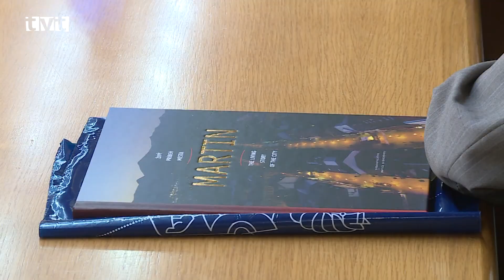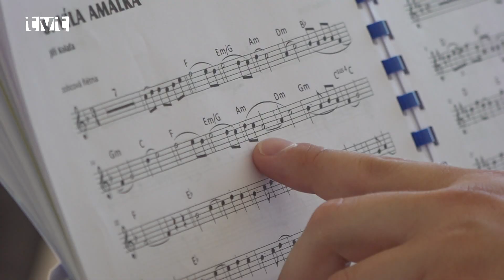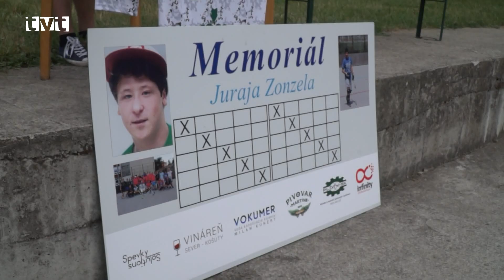Hlavné správy TVT 24.7.2019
Absolventi u primátora
Prvých absolventov Pedagogického inštitútu prijal primátor mesta Martin Ján Danko

Do novodobých dejín mesta Martin patrí aj rozvoj vysokého školstva na Slovensku po vzniku 1.Československej republiky. Na území mesta sídlila prvá vysoká škola. Bol to pedagogický inštitút. Jeho prvých absolventov prijal minulý týždeň (júl 2019)primátor mesta Martin Ján Danko.

Hudobná výchova na Bambuskách
V Komunitnom  centre sa hudobná výchova vyučuje i počas prázdnin

Ešte začiatkom  prázdnin (júl 2019) sme s našou kamerou zavítali do Komunitného centra na Bambuskách. Deti, ktoré navštevujú hudobný krúžok pri ZUŠ Pavla Mudroňa spievali a hrali na hudobné nástroje. Bolo ich počuť široko-ďaleko.

Posolstvo piesní
Na Sklabinskom hrade zneli piesne venované odkazu Cyrila a Metoda

V sobotu (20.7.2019) na pravé poludnie sa na zrúcanine  Sklabinského hradu spievalo. Občianske združenie Hradečnica a Folklórna skupina Sklabiňa  zorganizovali už 7.ročník podujatia s názvom Posolstvo Slovensku a svetu, ktoré je venované pamiatke odkazu Cyrila a Metoda. Podujatie prišla podporiť aj herečka Ida Rapaičová.

Kvet Podhradia
Ani 16.ročník podujatia Kvet Podhradia návštevníkov nesklamal

V polovici júna (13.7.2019) sa už po šestnástykrát  premenila neďaleká obec Podhradie na kvetinové kráľovstvo. Celá obec pôsobila ako jedno veľké kvetinové aranžmán. Aj tento rok prekvapili návštevníkov nové kvetinové inšpirácie. Organizátori nezabudli ani na bohatý kultúrny program.

Memoriál Juraja Zonzela
Na Sokolovni prebiehal hokejbalový turnaj venovaný pamiatke Juraja Zonzela

Kamaráti a priatelia Juraja Zonzela si tohto predčasne odídeného športovca pripomenuli až dvojdňovým turnajom v hokejbale. Hralo sa na dve skupiny po štyri tímy systémom každý  s každým. V sobotu (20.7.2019) prebiehali zápasy v skupinách  a v nedeľu (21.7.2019) sa stretli tí najlepší vo vyraďovacích zápasoch.

70.rokov futbalu v Slovenskom Pravne
Obecný futbalový klub Slovenské Pravno oslavoval sedemdesiate narodeniny

Písal sa rok 1949 a v Slovenskom Pravne bol založený Obecný futbalový klub. Roky plynuli a v klube vychovali viacerých úspešných futbalistov. Predminulú sobotu (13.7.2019) na futbalovom štadióne oslávili hráči, funkcionári ale aj podporovatelia 70. výročie svojho vzniku. Zablahoželať im prišli aj niektoré legendy slovenského futbalu ako napríklad Dušan Tittel, či Ľuboš Meszároš. A oslavovalo sa ako ináč, futbalom.

This document certifies the purchase of:
as defined in thestandardterms and conditions on EnvatoMarket.
Licensor'sAuthorUsername:
leto
Licensee:
John Sedrik
Item Title:
News 3
Item URL:
Item ID:
10456691
ItemPurchaseCode:
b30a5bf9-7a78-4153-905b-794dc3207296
PurchaseDate:
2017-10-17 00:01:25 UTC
EnvatoPty. Ltd. (ABN 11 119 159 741)